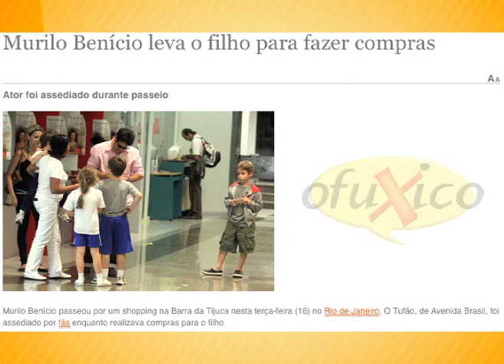Murilo Benício leva o filho para fazer compras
Murilo Benício passeia com o filho no Rio. Em O Fuxico